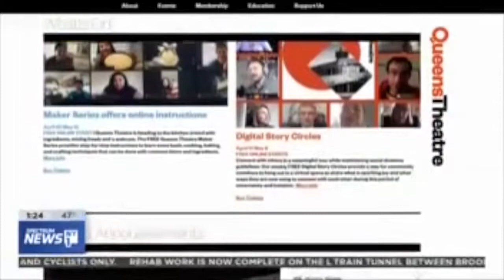Queens Theatre Connects Online With Audiences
Queens Theatre in Flushing Meadow-Corona Park is connecting with audiences online to provide entertainment, instruction, and joy. Queens Theatre has launched initiatives where audiences – on their desktops, laptops, smartphones and iPads – can connect with others in meaningful ways while maintaining social distance guidelines: Digital Story Circles offers a way – each Friday at 1:00 PM - for community members to hang out in a virtual space to share what is on their minds and what ways they are now using to connect with each other during this period; and, the free Maker Series – each Wednesday at 1:00 PM - provides step-by-step instructions to learn some basic cooking, baking, and crafting techniques that can be done with common items and ingredients.